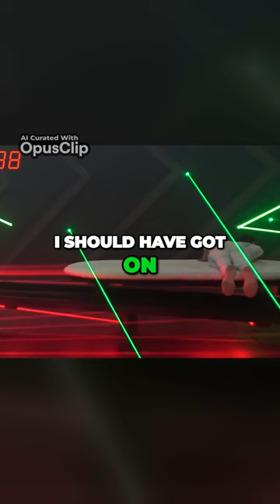Girl Power Dominating a Wobbly Balance Beam Challenge